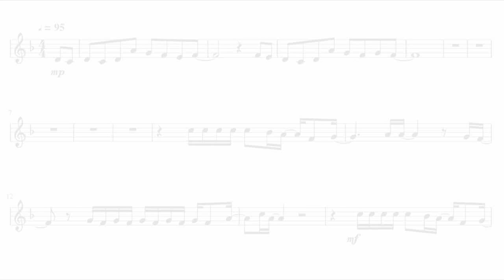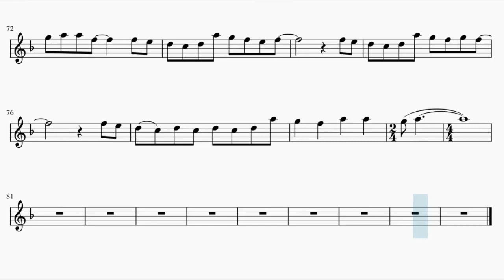Boku no Hero Academia Season 4 Full Opening – Polaris (Trumpet)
This is the sheet music of Boku no Hero Academia Season 4 Opening, Polaris, by BLUE ENCOUNT. Based on zzz's piano arrangement.

Song lyrics:

ano hi mamoru to kimeta
yakusoku wa kono mune ni

subete o ushinau koto de
ima sukueru inochi ga aru no nara
yorokonde zenbu o ageru yo
kono kimochi ga hajimete no

ikigai da
kizuato wa kakusanaide
zetsubō mo buki ni shite
ikiru to kimetan dayo

seiippai kono namida kakiwakete
kimi ni subete o ageru kara
o negai dō ka kienaide kure

dare ka no kaketa inochi ni
ima ikasare nagara tatakatte iru
makeru koto wa mō kowaku nai
kachi o akirameru no ga iya nanda
mō zettai nige tari wa shinai kara
naritai boku de ite mitai dake
shō mo nai kirei goto dato shite mo
kimi ga wakatte kurerya īnda

tsuyosa wa nanika no ue ni tatsu tame arunja nai
taisetsu na mono o dakishimeru sono tame ni

nanimo kamo mō nakushite mo
kitto kimi o wasurenai

seiiippai kono namida kakiwakete
kie sō na hikari da to shite mo, ike!